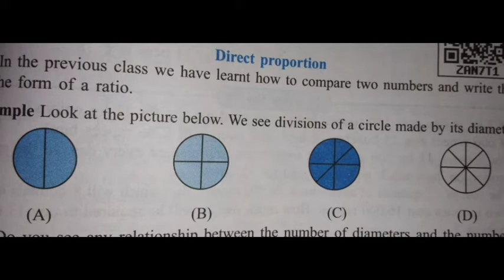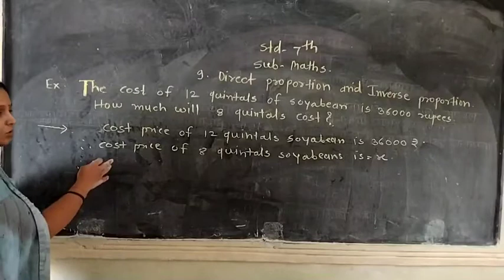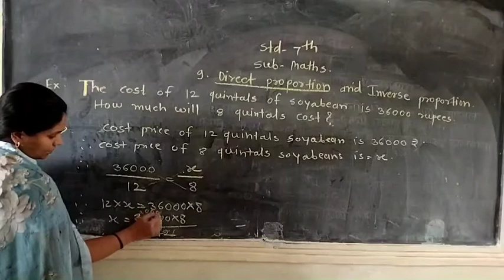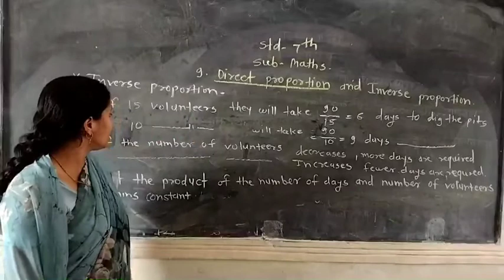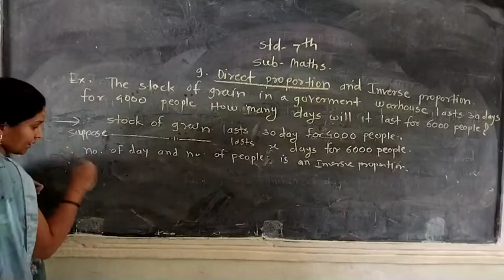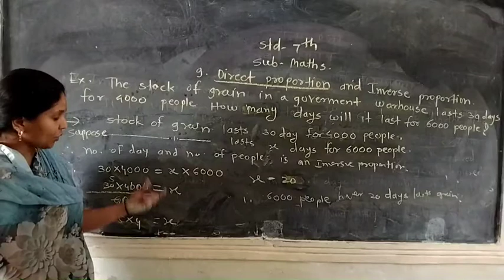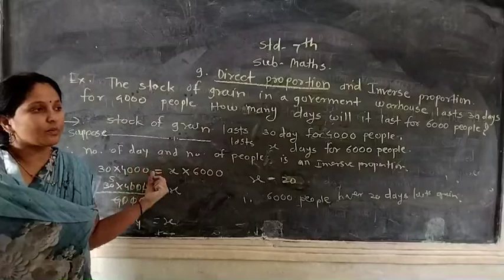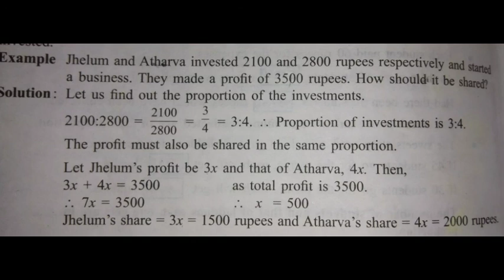Std - 7th Subject - Mathamatics UNIT.9.Direct proportion & Inverse proportion Sub unit - Revision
Std - 7th
Subject - Mathamatics
UNIT . 9. Direct proportion & Inverse proportion
Sub unit - Revision
Created by - Sou. G. S. Magdum
Day - Thursday
Date - 8/4/2021